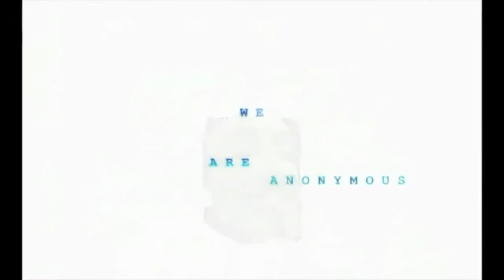Ronny gaat met pensioen - anonymous intro